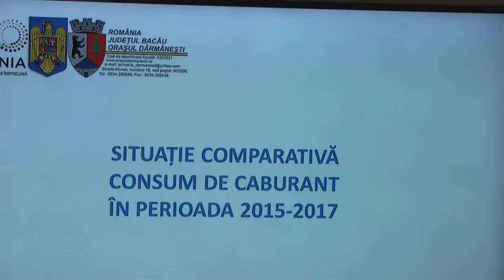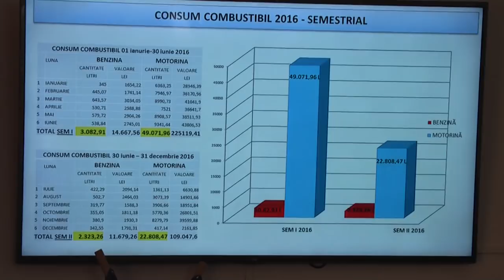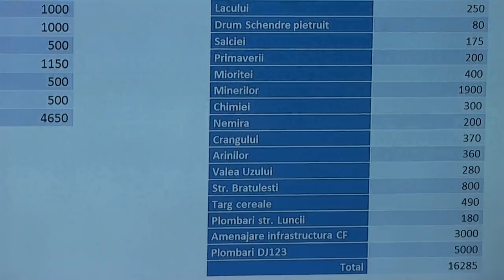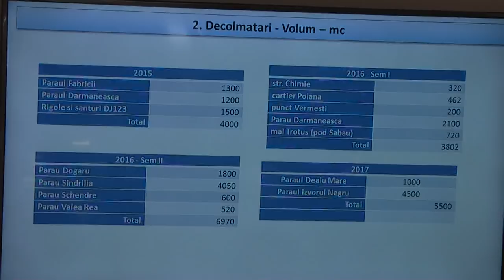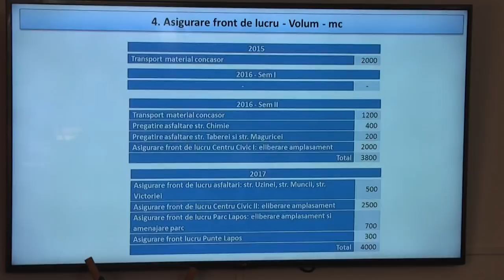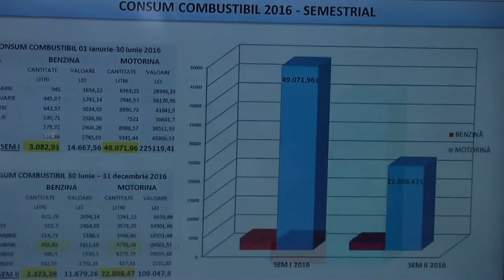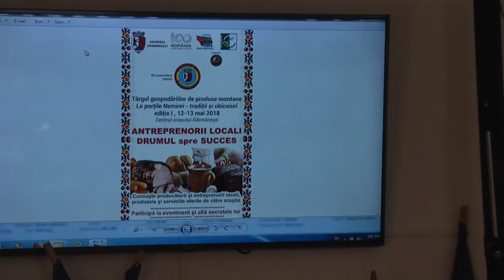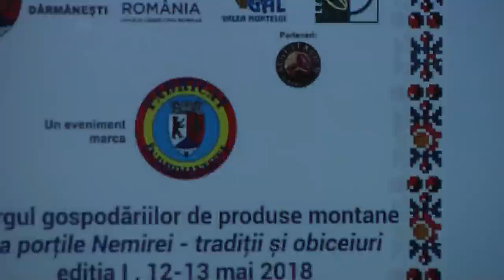LA DARMANESTI Sedinta Consiliului Local din 29 mar FILMARE EXCLUSIV TV UHD 4K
LA DĂRMĂNEȘTI, județul Bacău, Ședința Consiliului Local din 29 martie 2018 FILMARE EXCLUSIV TV UHD 4K

Cu stimă,
echipa Exclusiv

Vizionare plăcută !